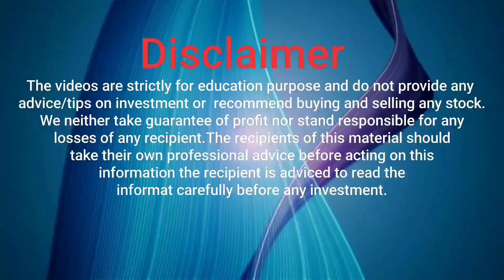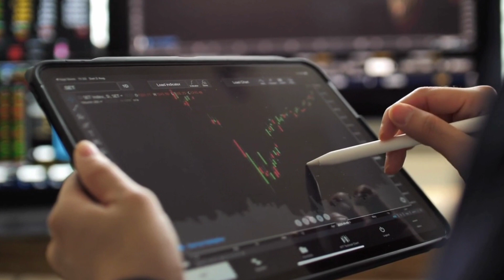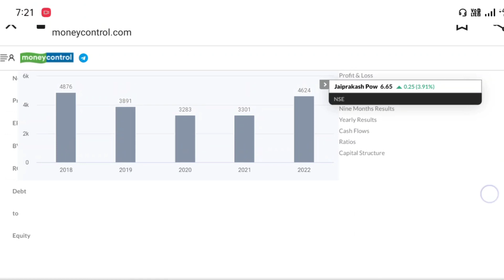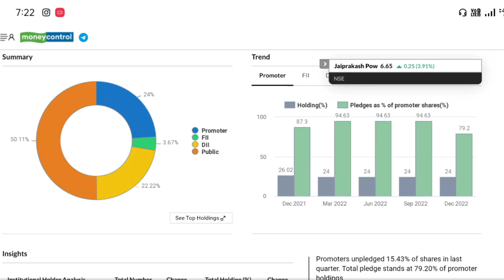JP power Share letest news | JP power Share price target | TW_Hindi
TW हिन्दी
TW Hindi
TW Hindi Stock Market